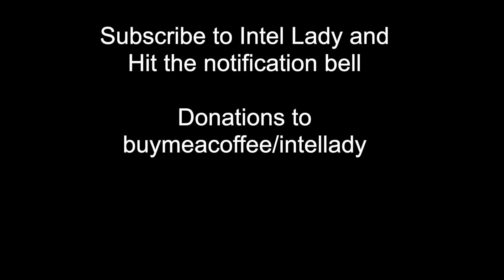Tarot By Janice- Lizzie The Lizard Reading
The recent death of The Queen has been a hot topic of conversation for our favourite Grifters and our Janice has got some incredible ideas to share with her devoted followers! Not remotely disrespectful, not at all!
Copyright Palpal Productions 2022